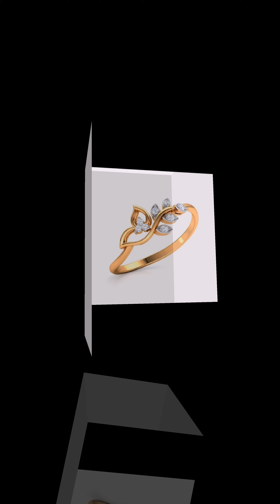Latest gold dimond rings collection /gold rings designs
gold diamond rings
Diamond jewelry
shiza Nasreen kitchen
gold ring
Gold jewelry design#
Shiza Nasreen kitchen
Gold necklace
Gold jewelry
Jhumki design